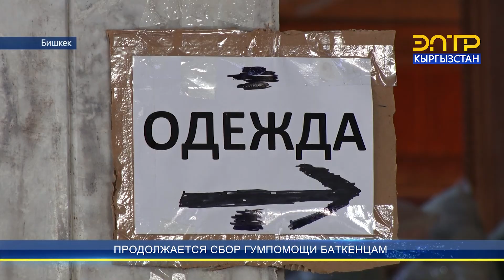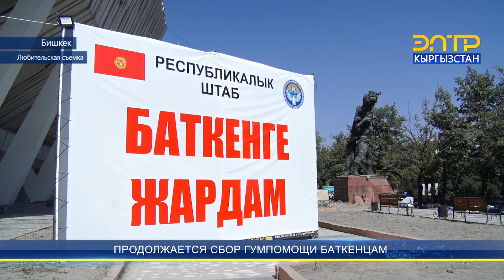ПРОДОЛЖАЕТСЯ СБОР ГУМПОМОЩИ БАТКЕНЦАМ